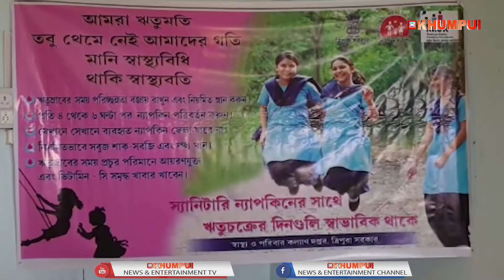TABUK NO PUILA HASTE OH PALAIJAKHA WORLD MENSTRUAL HYGIENE DAY II AMBASSA